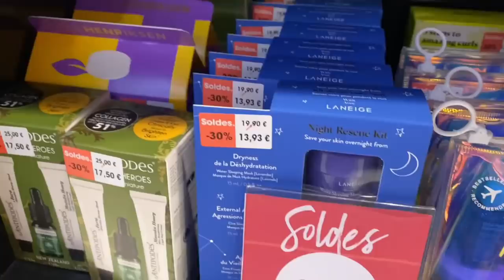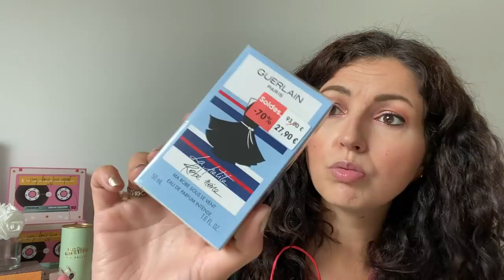HAUL SOLDES 💄 SEPHORA & AUCHAN {juin 2021}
➳ SOLDES SEPHORA:
➳ SOLDES AUCHAN: